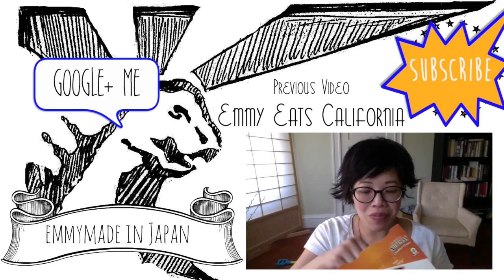Horadekita Mitarashi Dango | Whatcha Eating? #141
Tasting and assembling a little Japanese candy dango kit in the Horadekita series on this episode of Whatcha Eating? on Emmymade in Japan.

[Get your free audio book from Audible EXPIRED] But you can still get a one month free trial to Audible where you can listen to "Think Like a Freak" by Steven Levitt & Stephen Dubner

If you're reading this, I hope you've never experienced a corneal abrasion.  Comment "Sounds like a tasty breakfast." below.  :)